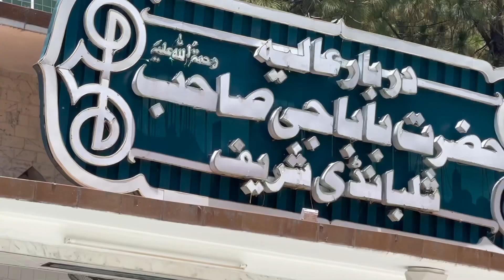Hazrat baba jee sahab | shalbandi shareef | Darbar hazri | Buner district in the KPK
Hazrat baba jee sahab | shalbandi shareef | Darbar hazri | Buner district in the KPK |Province of Pakistan